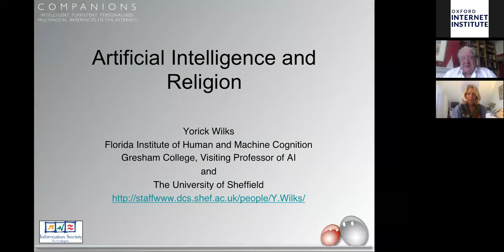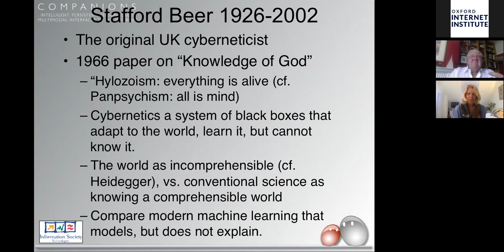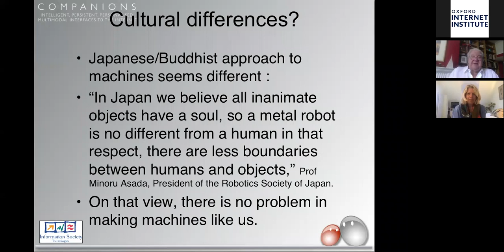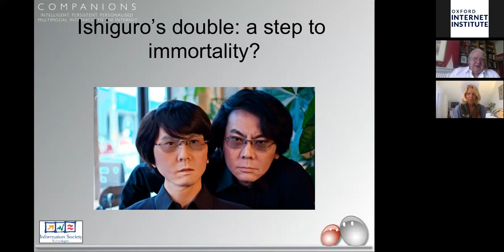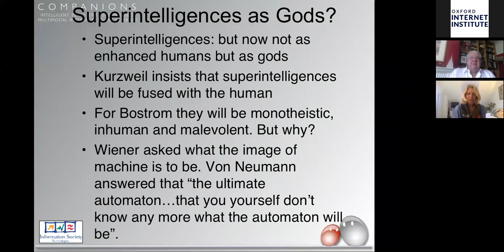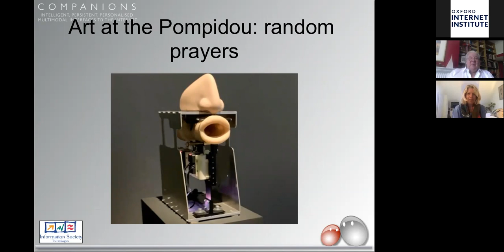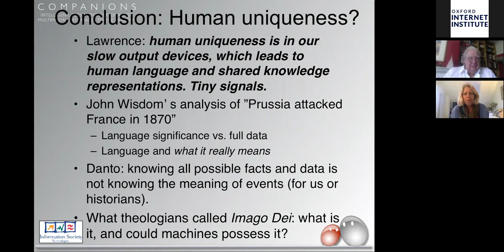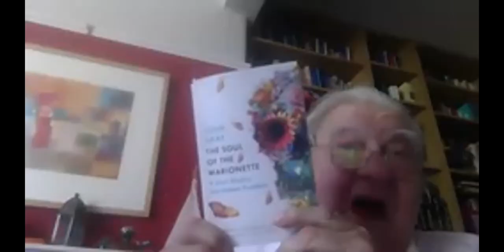'AI and Religious Beliefs’ with Yorick Wilks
This lecture addresses the potential links between AI and religious belief, which include the question of whether an artificial “superintelligence”, were one to arise, would be well-disposed towards us. Religious traditions historically assume that creations are well disposed to those who made them. The lecture also looks at the recent US cults claiming to be ready to worship such a “super-intelligence”, if and when it emerges, as well as other futurist discourse on “Transhumanism” and its roots in 18th-century rationalism. I will also look at recent attempts by religious groups to make use of AI developments like chatbots.